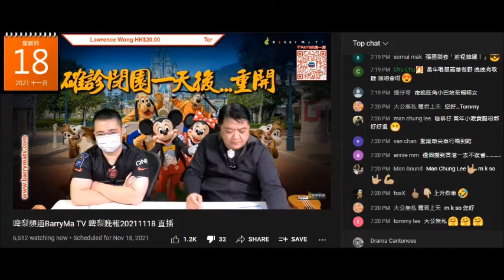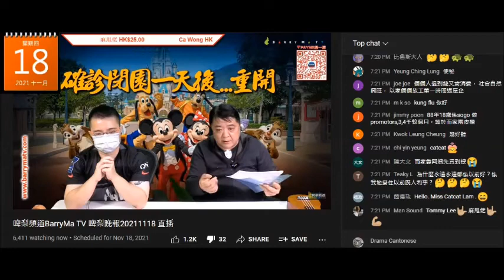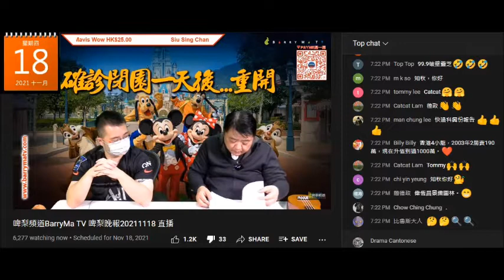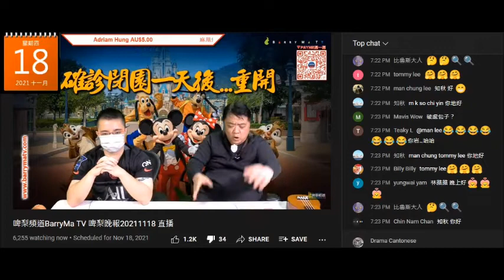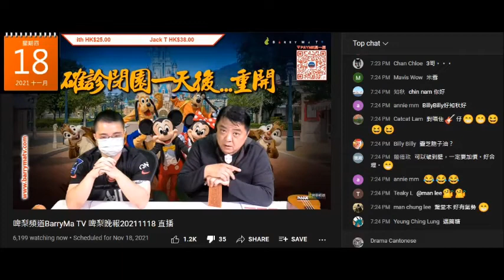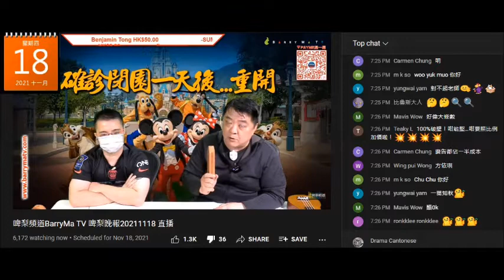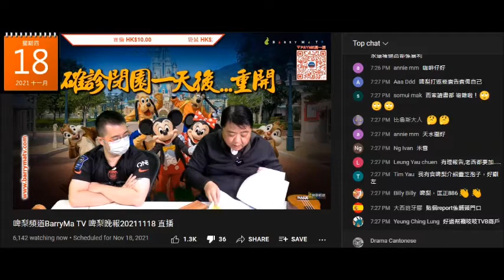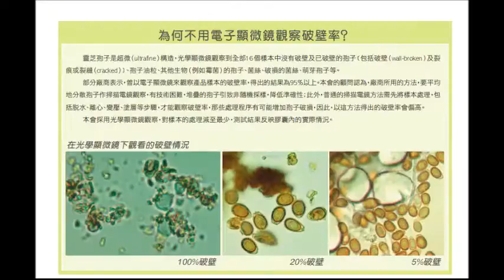20211118 啤梨晚報撚屌馬健賢鳩吹有腦殘閪食咗嚴重滯銷龜苓膏幾有效呃腦殘清貨。吹一話加會腦殘就仆上去買，有就唔使搵個靈芝孢子化驗報告，可能係08年消委會嗰個呃腦殘自己攞咗去化驗，自己賣嗰隻有幾抵